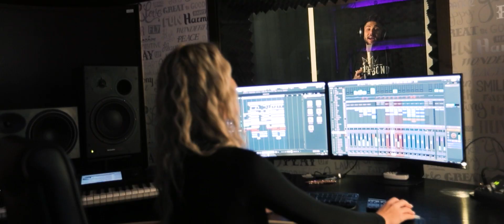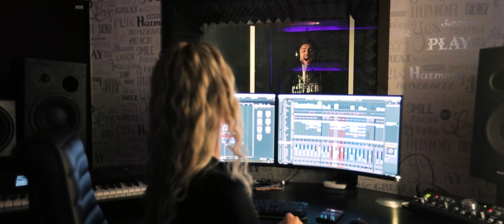Nikolas Sax - Nu iti place viata fara mine